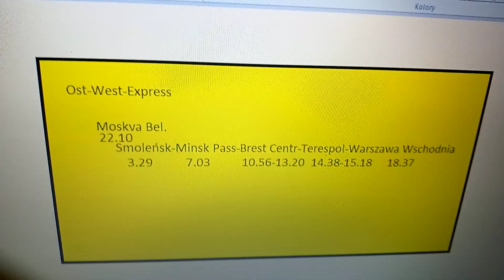tabliczka pociągu ost-west-express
rysunek wykonany w paint